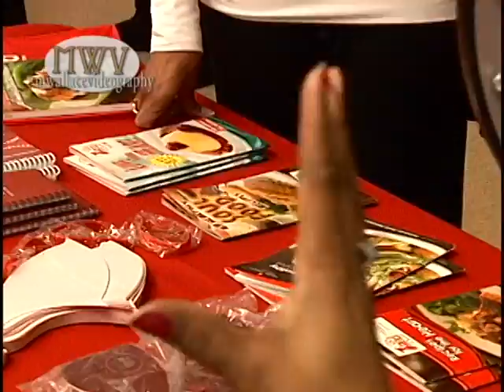Lana Rae's KIS Agency at Macys Go Red Event.avi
With Heart Disease being the leading killer of both women and men in the US, Lana Rae's KIS|Agency get on board with Macy's, Chizel It Fitness and the America Heart Assoc to promote awareness of this growing health concern.